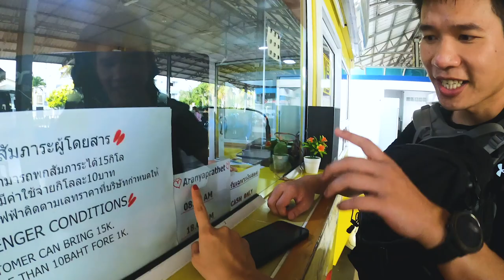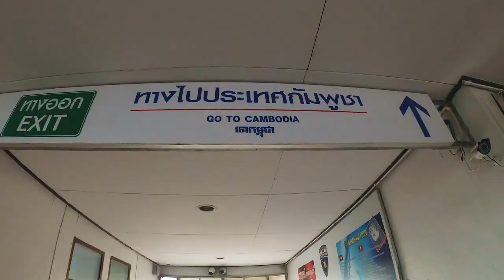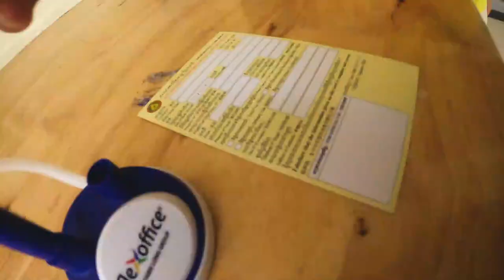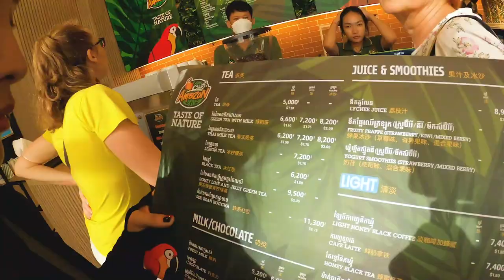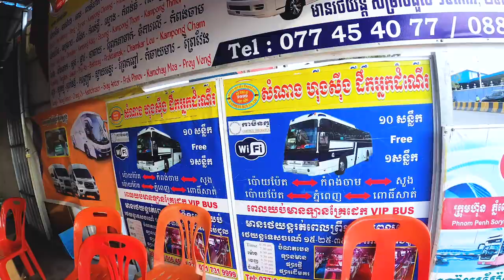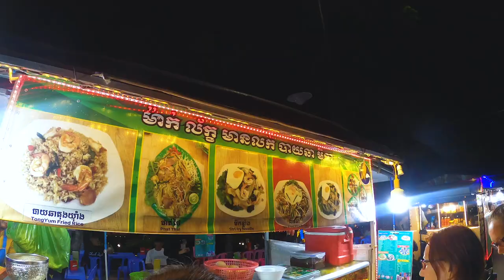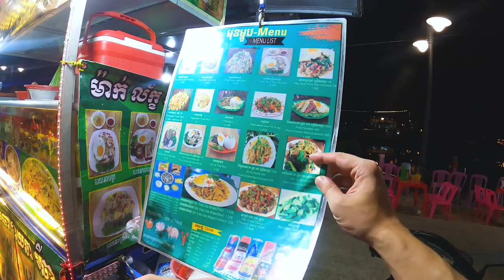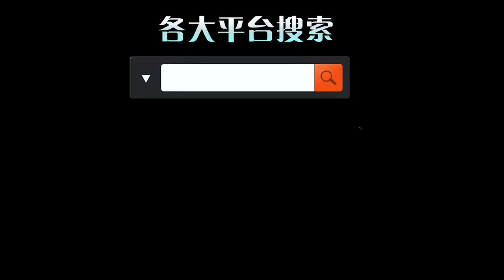中国情侣入境柬埔寨，一路提心吊胆，经历颠覆认知｜百国旅行第12国-柬埔寨（1）